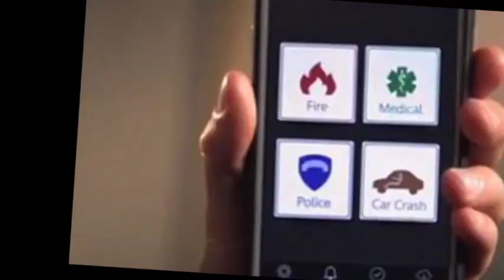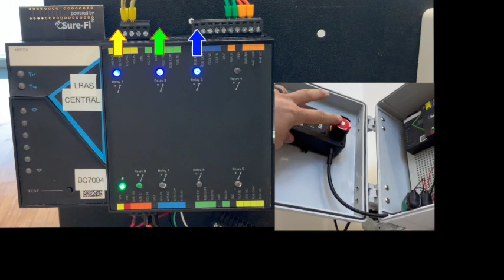Alyssas Law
How Sure-Fi's new Panic Button product fulfills Alyssa's Law